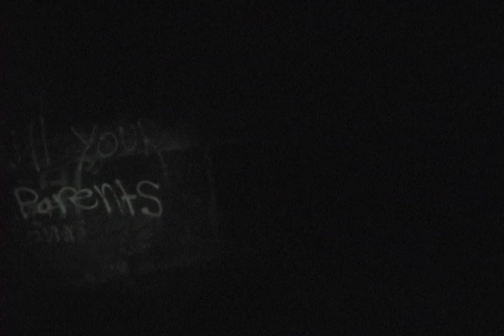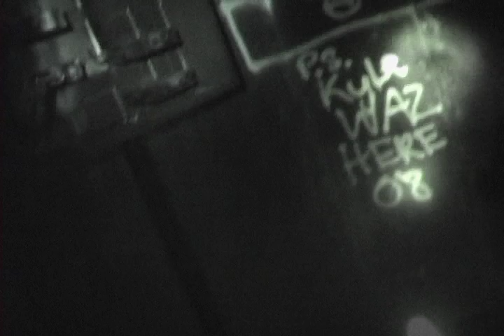Huntington Beach Military Logistics Bunker You Can't Explore Anymore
Some friends and I explore an abandoned WWII bunker found in the Bolsa Chica Wetlands.
This was a while back.